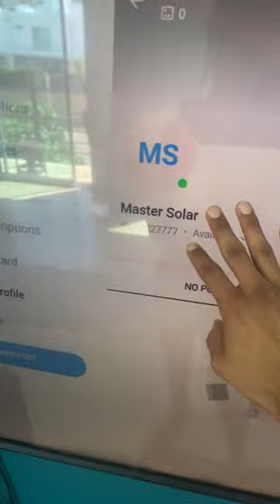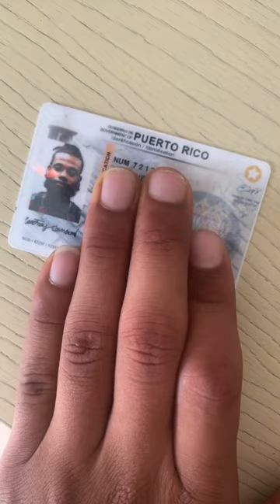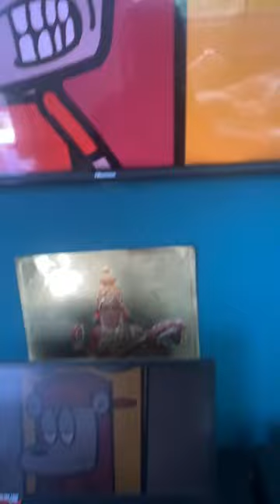Soular on one! Talks cult, onIy fans, Carbon Nation, Velvet, Neytiri/Janae, Nature boy +more